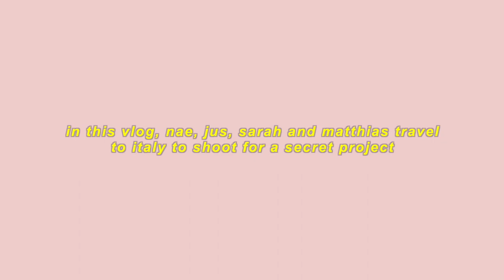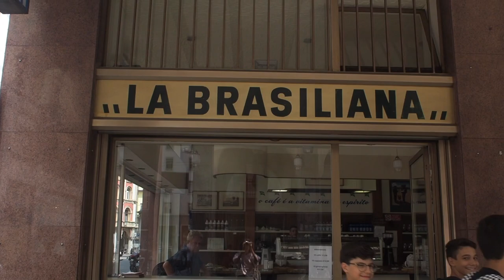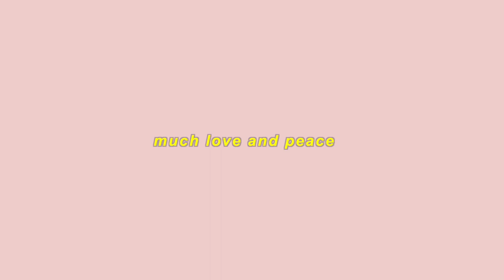Follow Me Around Shooting in Italy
A new video yay!
In July I was invited to travel to Italy and take photos for a secret yet exciting project. Unfortunately there isn't too much footage of us actually working and shooting but I still hope you can enjoy. I thought it would be really fun to document my trip to be able to look back at it myself.  On the other hand i  hope  to inspire you to keep pushing forward with your dreams. Wether you want to become a photographer, filmmaker, café-owner, author, engineer or whatever sparks joy and makes you feel happy and satisfied I know you can do it as long as you believe in yourself and your cause and keep focus. I truly understand the struggle of having the courage to do things you love but in the end it will always be worth it. All change is hard at first, messy in the middle and glorious at the end so keep going!

I wish you much much love and peace of mind in all of your lives.

Cheers and see you soon,
Nae